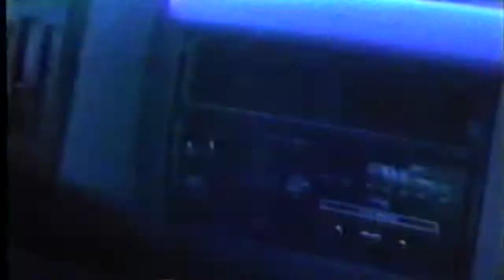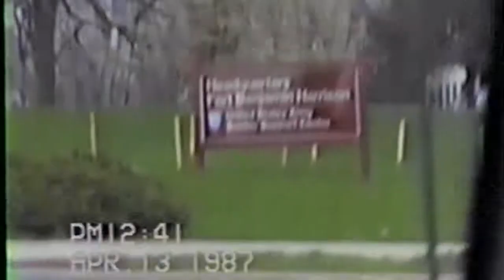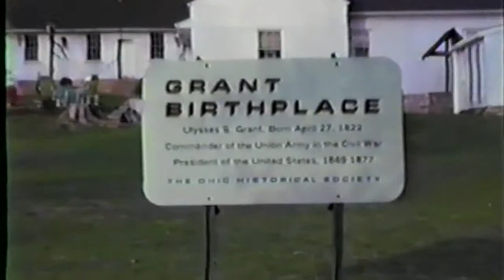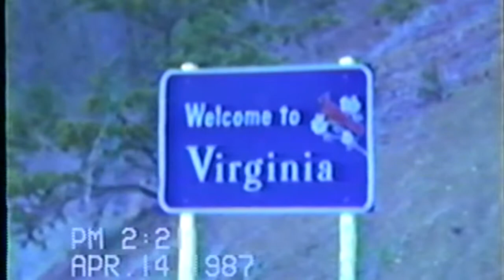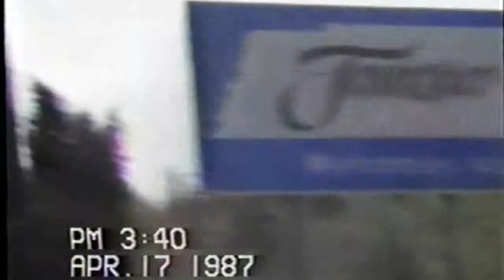1987 Virginia Trip 1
1987 trip to Virginia with Doug; Aunt Glenda Uncle Frank; Bill; Grandaddy Lowe and Ruth